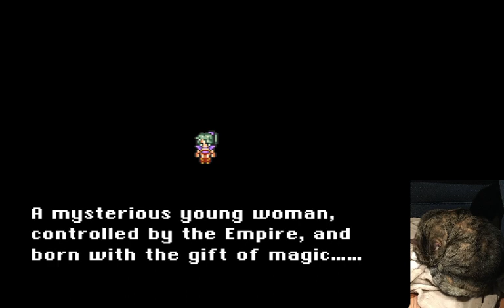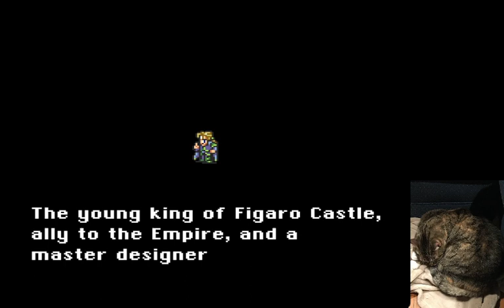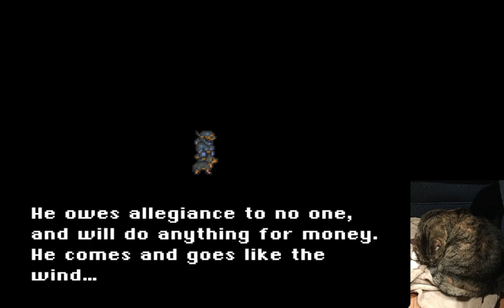Final Fantasy VI - Stream 1 - De-capitalize All the Names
Starting a playthrough of FF6 on stream! Characters were renamed, much fun was had, and I got a little broken at one point.